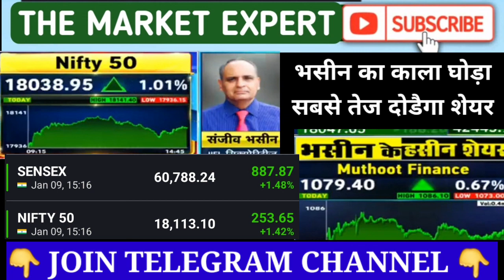Sanjiv Bhasin latest today | Nifty Banknifty prediction for tomorrow | Share Market tomorrow